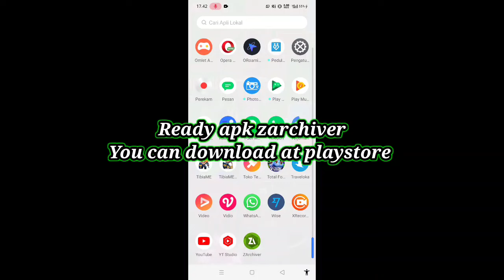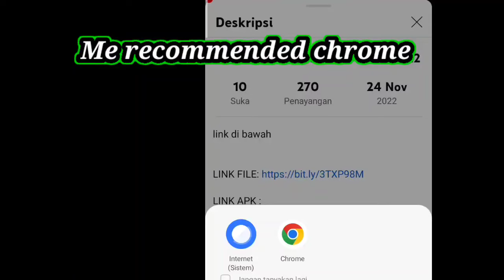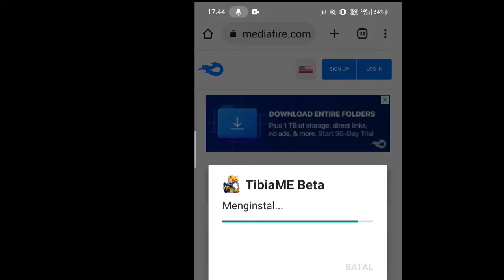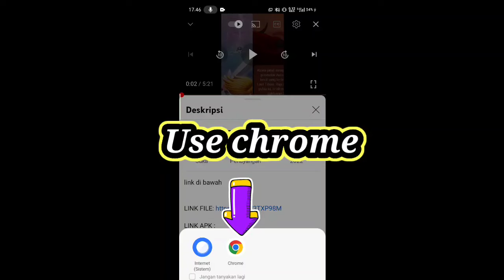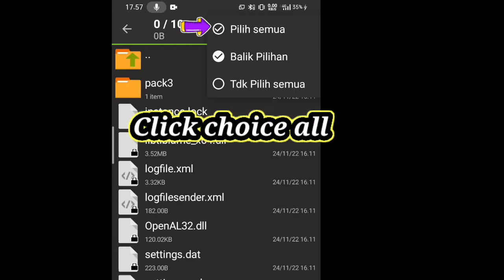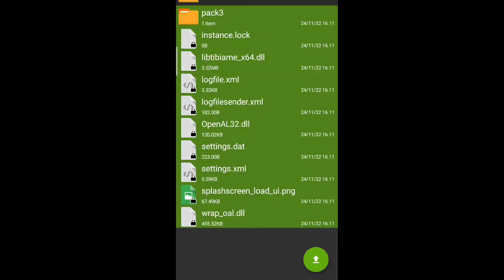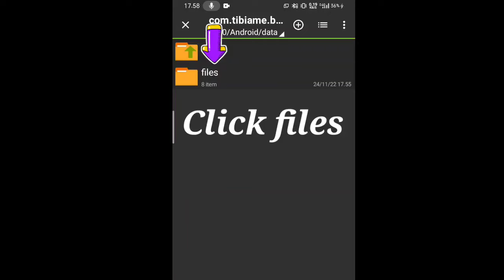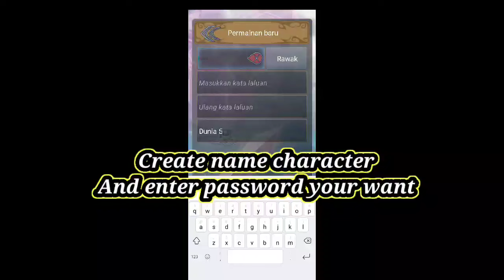MARI BERMAIN TIBIAME 2022 NOVEMBER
@Rajahao LoversW32

Biar bossqu bisa main ni game ni link download nya gasken /want play this game?

If love this video don't forget help me

Hello guys welcomeback with my channel Rajahao  Lovers w32 okey dalam kesempatan kali ini aku membagikan tutorial semoga bermanfaat ya boss2qu amin silahkan enjoy video nya thanks you 😎😎🤗...